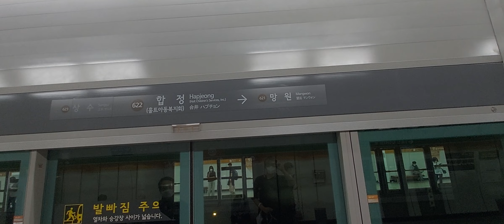서울교통공사 6호선 신내발응암순환행 625편성 합정역 진입영상